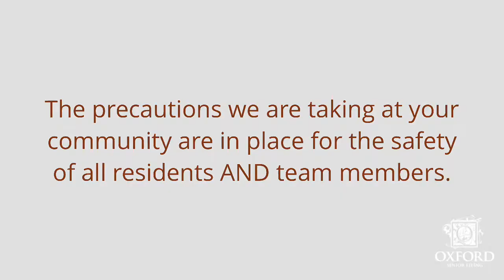Dream Team!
Our team members are the BEST.